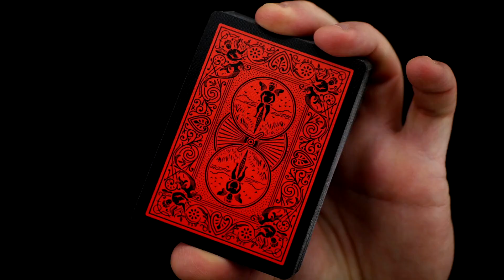Bicycle Reverse RED